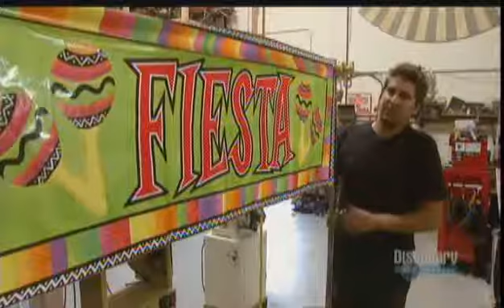Cactus on TV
There's cactus in the background there, do you see it?